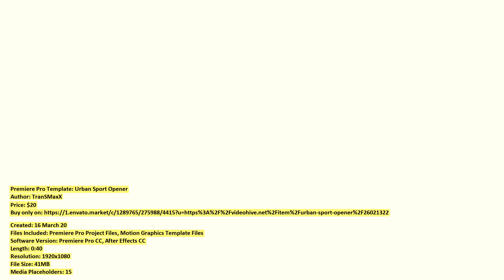Urban Sport Opener | Premiere Pro Template | VideoHive 26021322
Created: 16 March 20
Files Included: Premiere Pro Project Files, Motion Graphics Template Files
Software Version: Premiere Pro CC, After Effects CC
Length: 0:40
Resolution: 1920x1080
File Size: 41MB
Media Placeholders: 15
Text Placeholders: 30

Category: (openers)

Description: Urban Sport Opener If you do extreme sports you actually want to show it for everyone you know. That project will he...
Dear author TranSMaxX, if you believe any that the use of the project preview on this channel are not legitimate, please write to e-mail and we will delete your video within 24 hours.